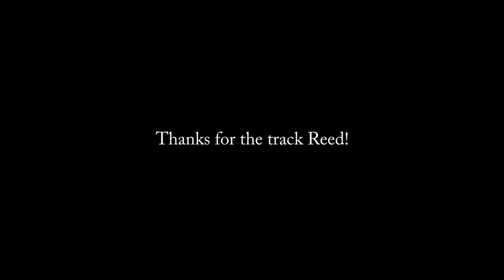Funkin Around Jazz Improv Tenor Sax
Improvising with the tenor sax over a backing track my good friend Bryan Reed wrote.